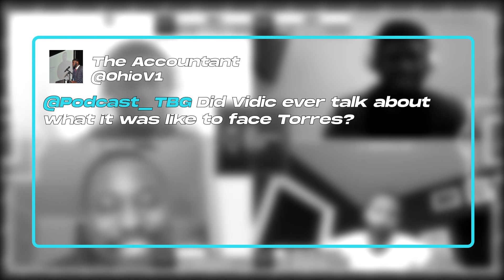Rio Ferdinand on Manchester United Career, Paul Pogba, CR7 & South London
The Beautiful Game Podcast – Episode 75 -  EXCLUSIVE INTERVIEW - We discussed the career of South London’s finest, Manchester United and England legend Rio Ferdinand (@rioferdy5) with the man himself, in a very special exclusive interview. We discussed growing up in South East London Peckham as well as Dulwich Hamlet’s fortunes, Rio’s time at Manchester United, the high and the low points of his career, racism in football, Encouragement for Ravel Morrison, Cristiano Ronaldo’s quest for perfection, the pain of not being able to captain his country at the World Cup, Sir Alex Ferguson brilliance, Paul Pogba influence in England and how Virgil van Dijk stacks up to the PL great defenders. We also touched on his relationship with John Terry, Steven Gerrard and many other of his ex-teammates + much more.

SPECIAL GUEST = Rio Ferdinand (@rioferdy5)

Visuals = @Clinton_Forde

Get involved in the discussion using the TBGPOD
Youtube: The Beautiful Game Podcast